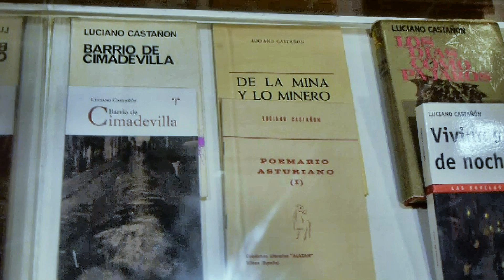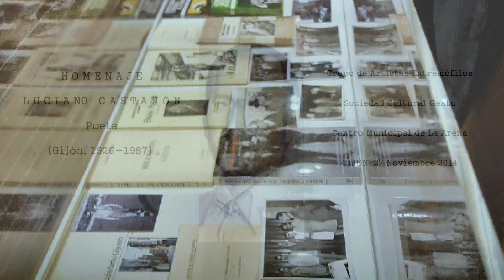HOMENAJE LUCIANO CASTAÑÓN. Gijón, Noviembre 2014